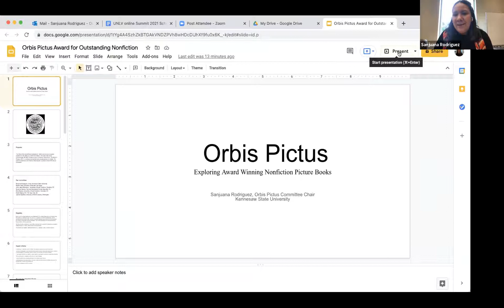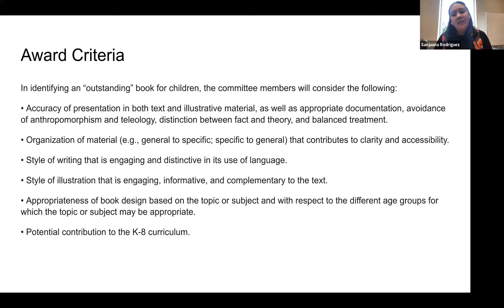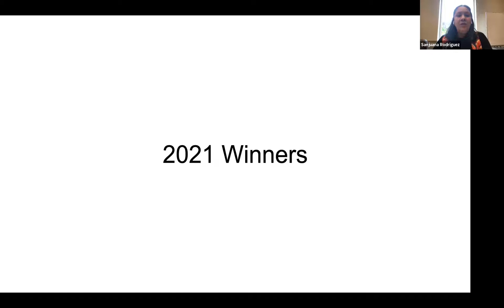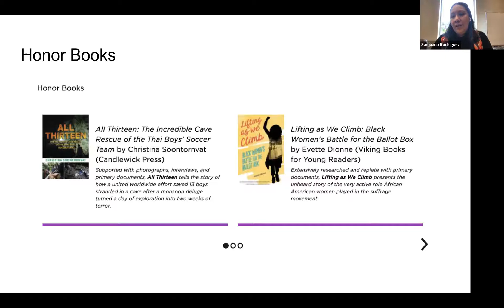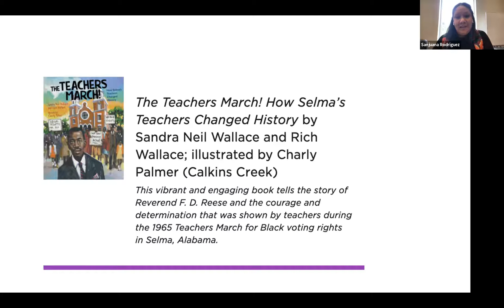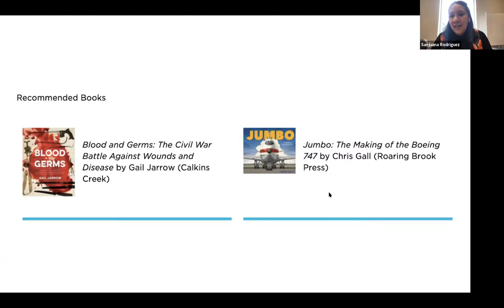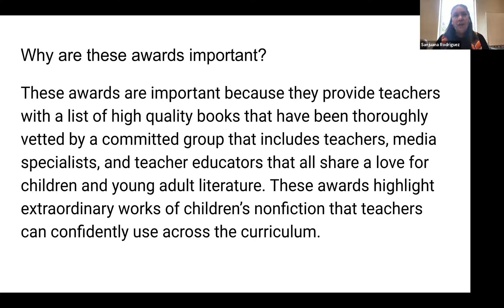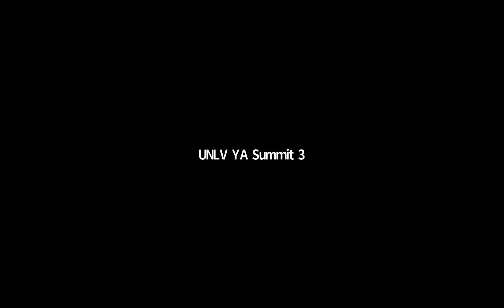2021 UNLV Summit on the Research and Teaching of Young Adult Literature Concurrent Session 2 C 1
2021 UNLV Summit on the Research and Teaching of Young Adult Literature Concurrent Session 2 "C" this strand has a focus on Children's Literature

2C:  Sanjuana Rodriquez, Kennesaw State
Orbis Pictus Award Committee

Orbis Pictus Award Committee: Exploring Award Winning Nonfiction Picture Books